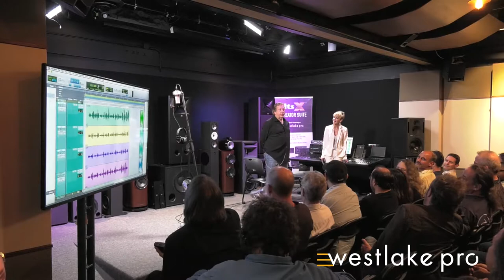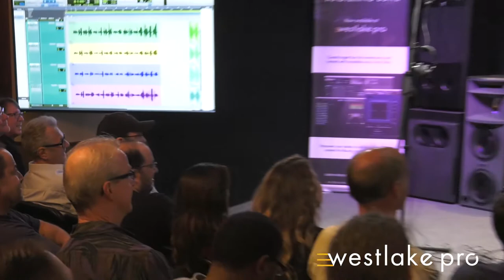Ed Cherney and Lisa Roy at the Audio Technica AT5047 Launch Party - Part 9 | Westlake Pro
In this video, Ed Cherney and CJ Vanston discuss working together over the years.

Ed Cherney is a GRAMMY and Emmy award-winning producer, mix engineer and multi-platinum selling audio professional. His credits include Eric Clapton, The Rolling Stones, Bob Dylan, and many more! He visited Westlake Pro to talk about his use of Audio Technica microphones and celebrate the launch of the new 5047 condenser microphone.

proSESSIONS is a series of events powered by Westlake Pro that features the industry's top professionals and newest gear. Westlake Pro is the premier source for the latest news, hot new product information, and legendary masterclasses. From our informative events with GRAMMY, Oscar, and Emmy award-winning audio professionals to our exclusive product announcement and release events, there is no better place to get involved in pro audio.

to learn more about proSESSIONS or to speak with an expert about anything pro audio.